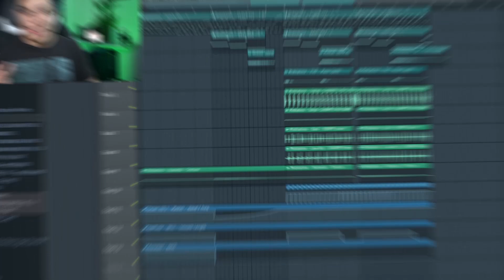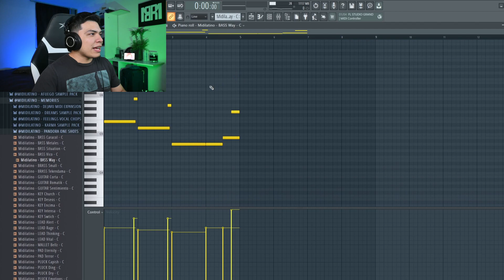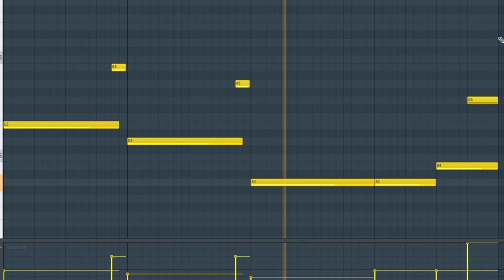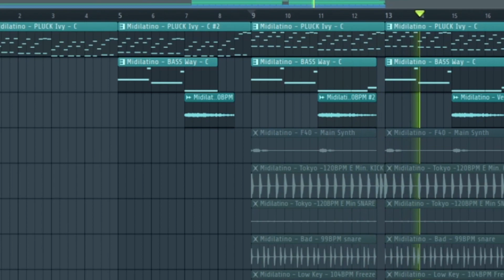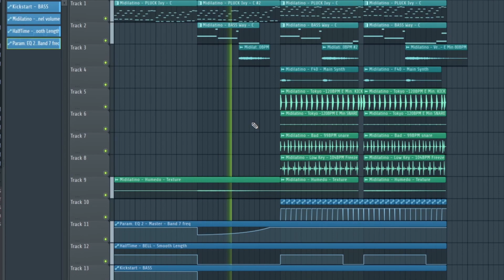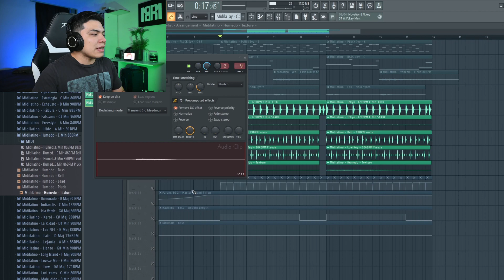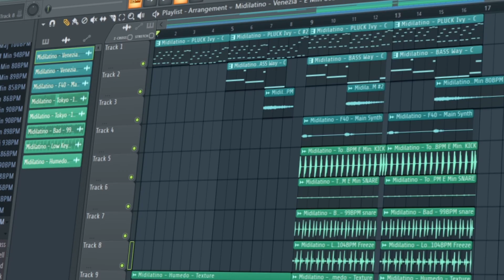Cómo hacer un BEAT de REGGAETON estilo JHAY CORTEZ en FL Studio 20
➡➡➡ 🔥📀 MIDILATINO BUNDLES 📀🔥 ⬅⬅⬅

➡ 💽 SAMPLE PACKS 💽

➡ 🎹 MIDI PACKS 🎹

➡ 🥁 DRUM LOOPS & DRUM KITS 🥁

➡ 🎶 ONE SHOTS & MORE  🎶